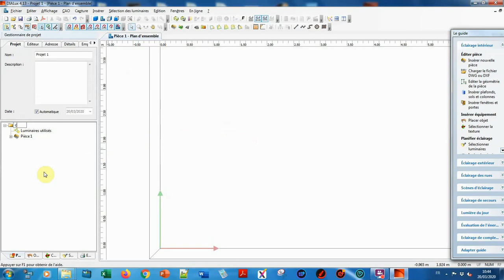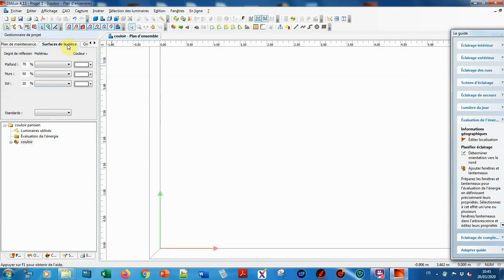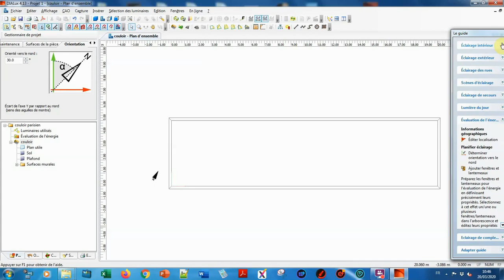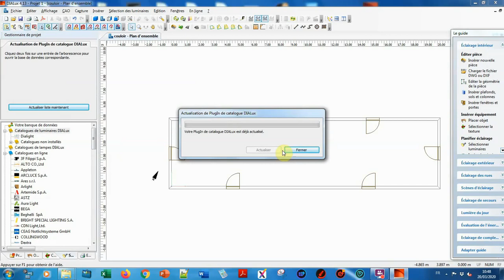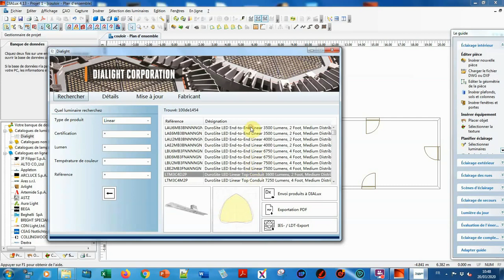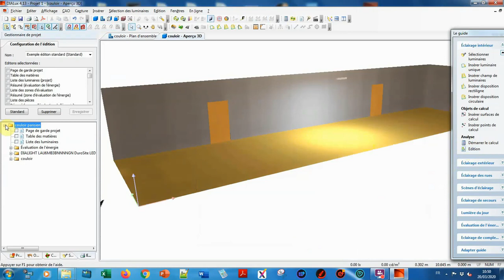Tutoriel DIALux 4.13 : Créer un projet d'intérieur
Vous permet de: localiser le projet, choisir les surfaces des pièces, l'orientation, la mise en place et le choix des ouvertures, le choix des luminaires (importation de catalogues, mise en position,...), l'analyse (calculs, simulations,...), l'édition d'un résumé.
Musique RYYZN